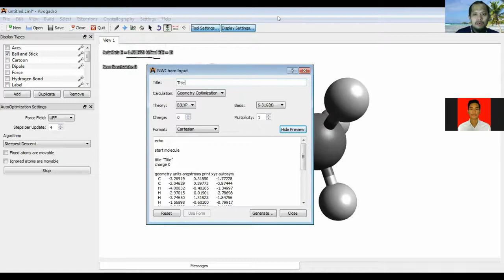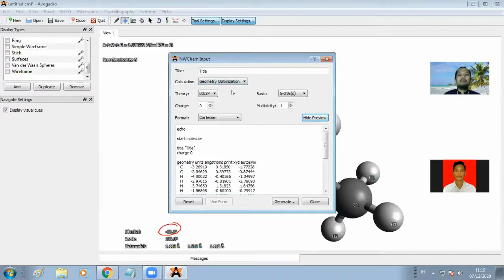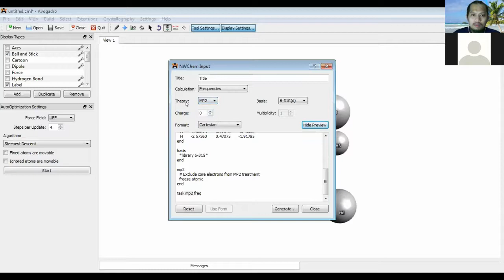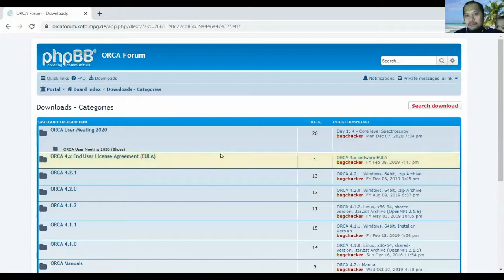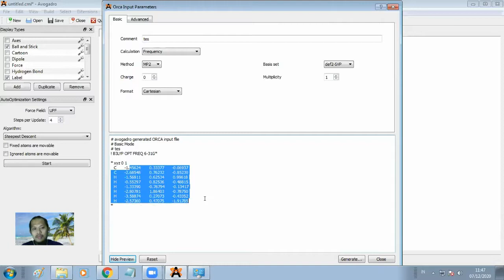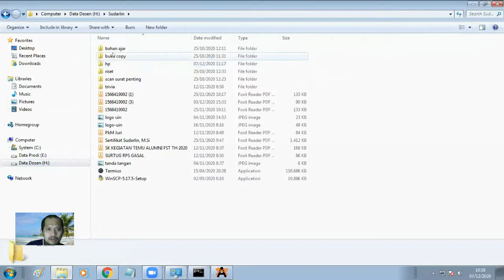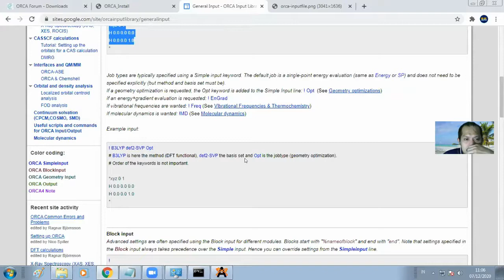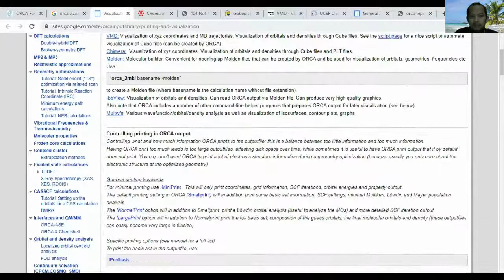Avogadro NwChem Orca